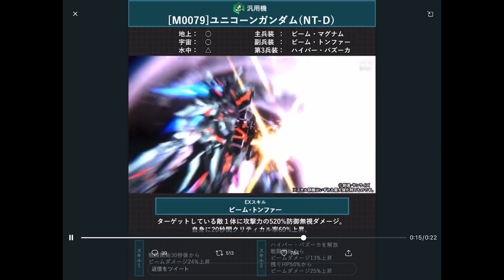【UCエンゲージ】新機体、ユニコーンガンダムNT-D！ぶっ壊れか！？ガシャ実装直前、先行チェック！〜ナイチンゲールと比較〜（最新情報！通常機体です！）【U.C.ENGAGE】【ガンダムUCE】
※最新情報！限定機体ではなく、通常機体となります！